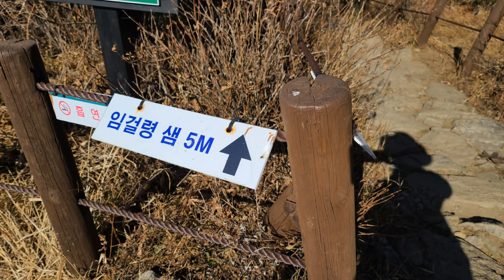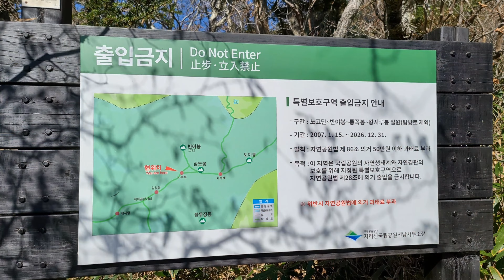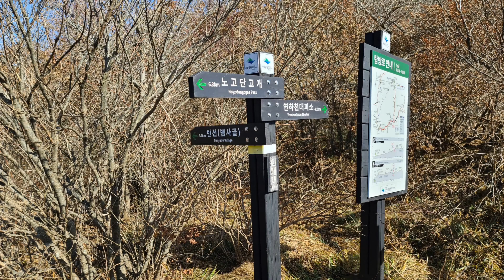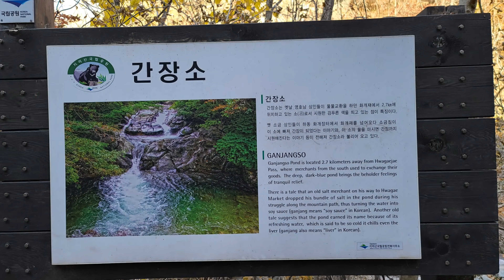지리산 등반 : 피아골~뱀사골(3)